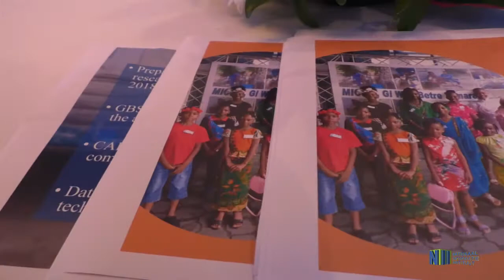MICS 6 RAPPORT GELANCEERD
Het ministerie van Sociale Zaken en Volkshuisvesting heeft het Suriname Multiple Indicators Cluster Survey (MICS) 2018 rapport gelanceerd. MICS is een onderzoeksmethode om de situatie en het welzijn van vrouwen en kinderen te meten en dient ook als nulmeting voor de monitoring van de ‘Sustainable Development Goals’ (Duurzame Ontwikkelingsdoelen).